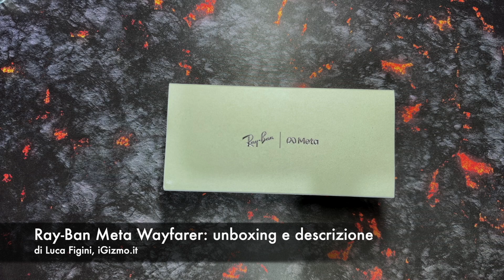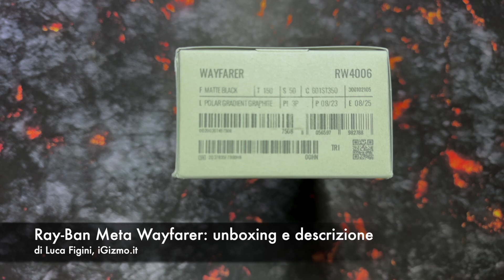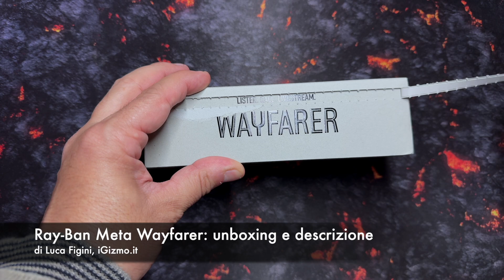Ray-Ban Meta: uboxing e anteprima della Meta AI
Meta è convinta che gli occhiali smart di Ray-Ban possano avere un potenziale, che la prima generazione non ha evidenziato. Così la nuova generazione di occhiali smart Ray-Ban Meta, sempre sviluppata in collaborazione con EssilorLuxottica, combina stile iconico e tecnologia all’avanguardia per consentire alle persone di “vivere pienamente il momento pur essendo connesse mentre creano nuovi ricordi. Abbiamo riprogettato gli occhiali da zero, migliorando tutte le caratteristiche principali della prima generazione. Inoltre, ora avrai la possibilità di trasmettere in diretta facilmente e condividere la tua prospettiva dagli occhiali direttamente su Instagram o Facebook con i tuoi amici e follower”.